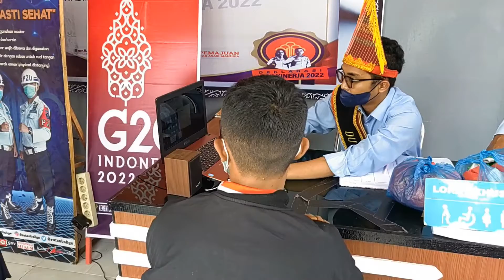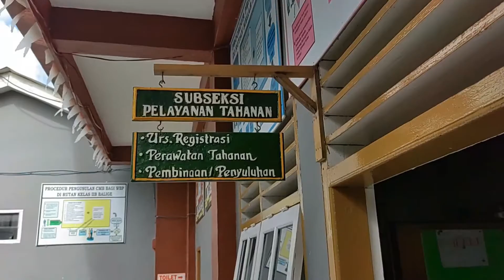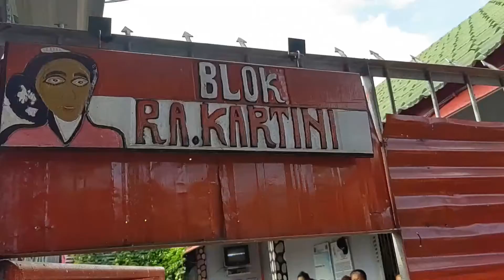Satgas SATOPS PATNAL PAS Pastikan Pegawai Bekerjas Sesuasi SOP di Rutan Kelas IIB Balige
Guna memastikan Pelayanan di Rutan Balige berjalan dengan Baik dan Petugas Bekerja sesuai dengan SOP, Satgas Satuan Operasional Kepatuhan Internal (Satops Patnal) Rutan Balige hari ini melakukan Sidak kepada seluruh Petugas yang sedang melaksanakan Pekerjaan.